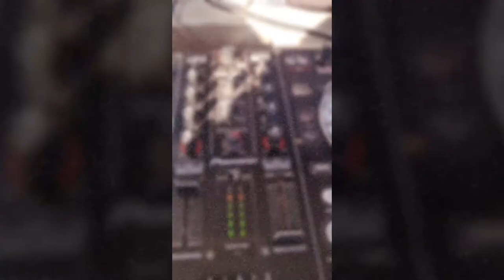A Russel DJ - 2022 - Promo Show Reel - AliveNetwork.com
With over 10 years experience A Russell DJ is sure to give you and your clients a night of unforgettable music. With a huge musical knowledge and the ability to stitch genres together on the fly, A Russell DJ is massively flexible and offers bespoke playlists for each gig he performs at. Let him create the right atmosphere for your event!